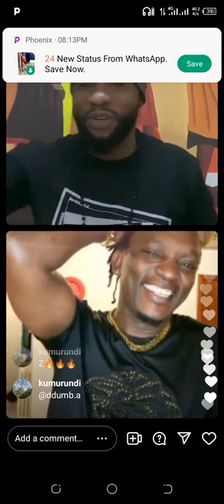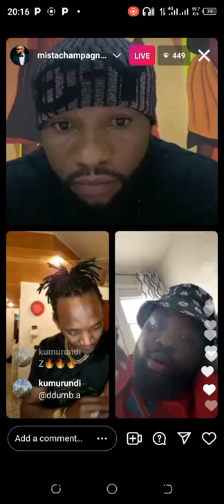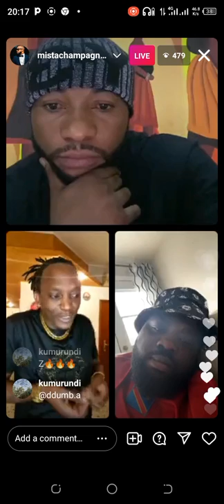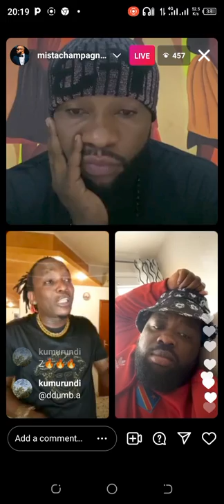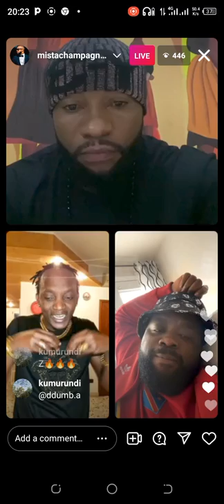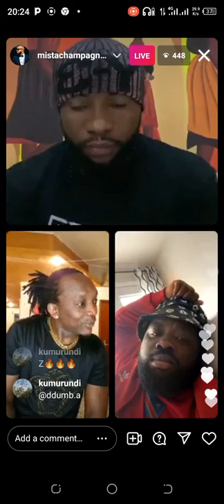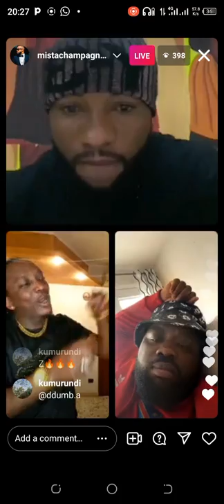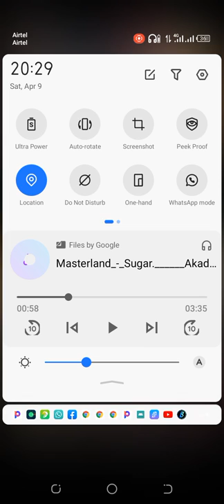Big Fizzo/Saidi Ntibazonkiza/champagne Instalive